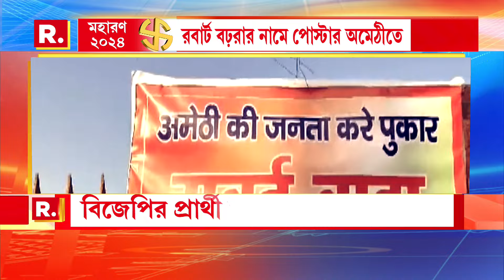শুক্রবার মথুরা কেন্দ্রে ভোট। এবারও এই কেন্দ্রে বিজেপি প্রার্থী হেমা মালিনী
শুক্রবার মথুরা কেন্দ্রে ভোট। এবারও এই কেন্দ্রে বিজেপি প্রার্থী বলিউডের ড্রিম গার্ল হেমা মালিনী। প্রচারের শেষদিন তাঁকে দেখতে উপচে পড়ে মানুষের ভিড়। প্রার্থীকে লক্ষ্য করে চলে পুষ্পবৃষ্টিও।

রিপাবলিক স্বাধীন।
রিপাবলিক নির্ভীক।
আপনিই রিপাবলিক।